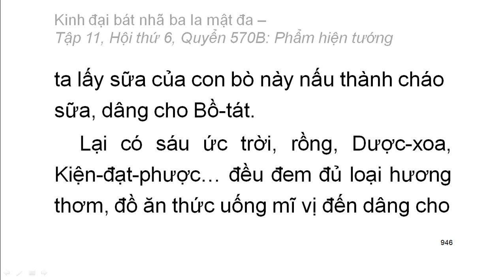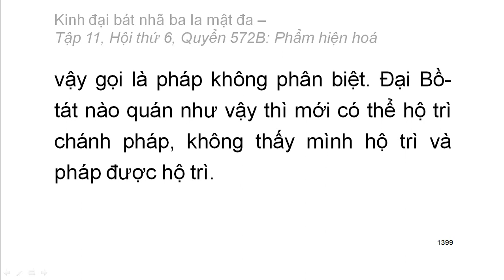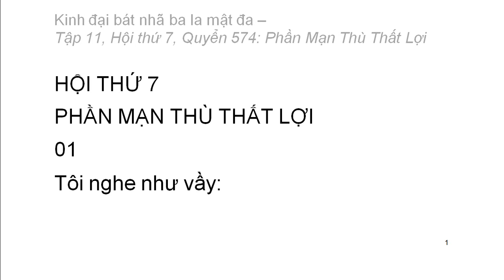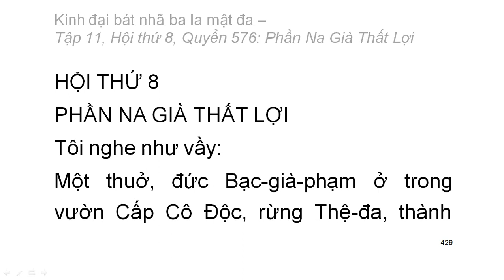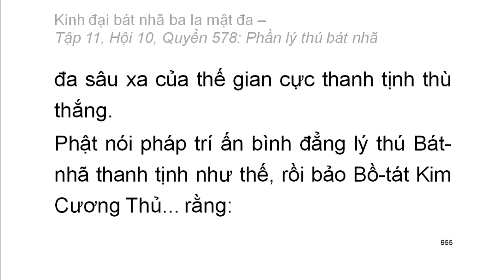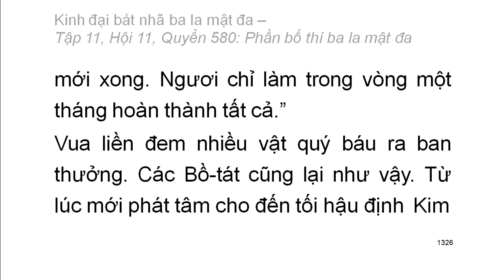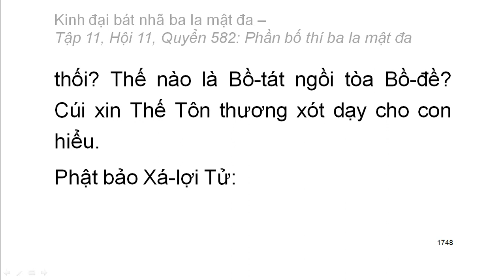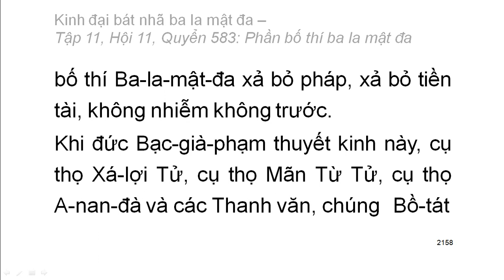Kinh Đại Bát Nhã Ba La Mật Đa: Từ Q567 đến Q583 (video dài) (tiếp)